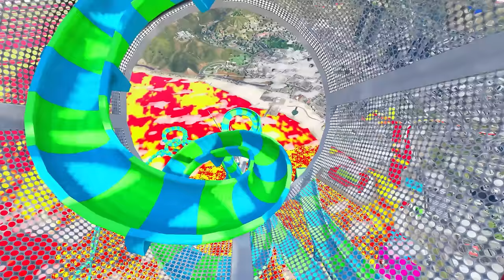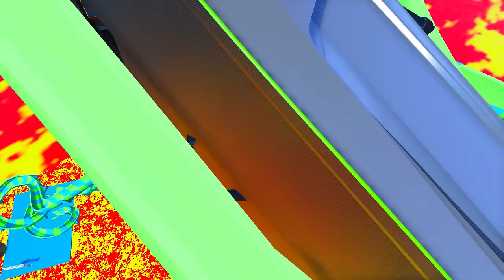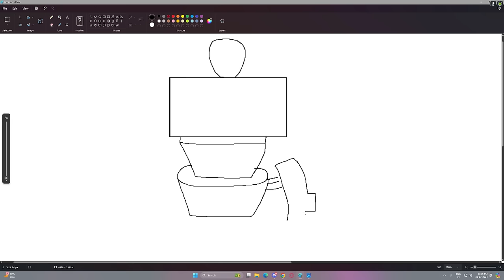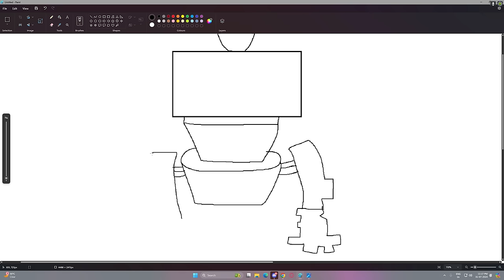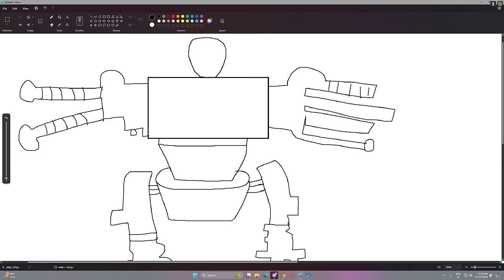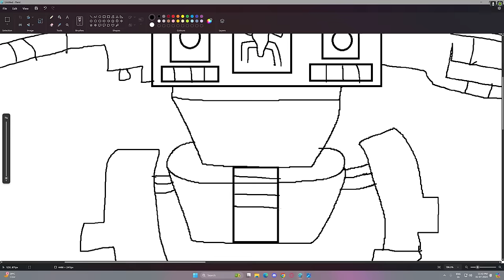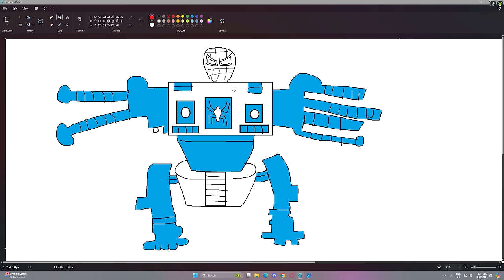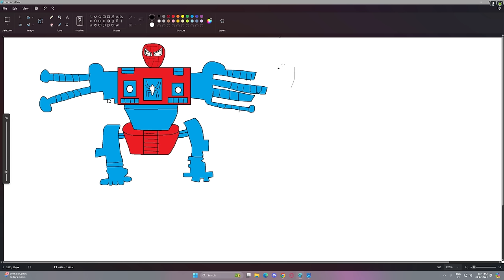Franklin Draw The Weakest To Strongest Ever MECHA SPIDERMAN In GTA 5 | GTA 5 New